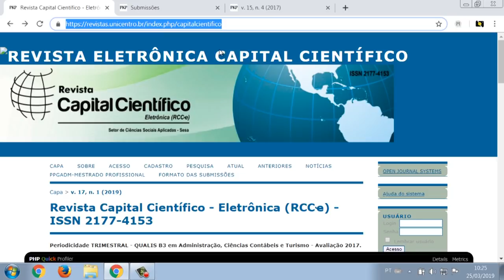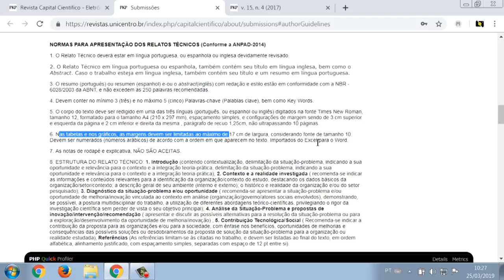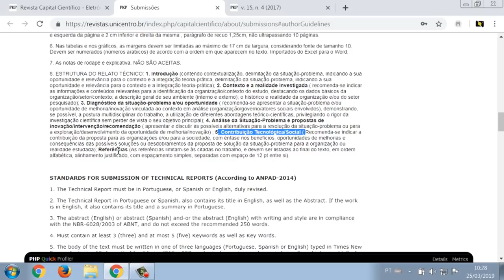[UVPR] Relato Técnico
Tema Relato Técnico na disciplina Proposta de Projeto para Gestão Pública com o professor Felipe Polzin Druciaki para o curso Superior de Tecnologia em Gestão Pública.